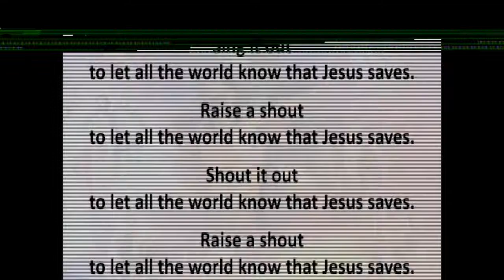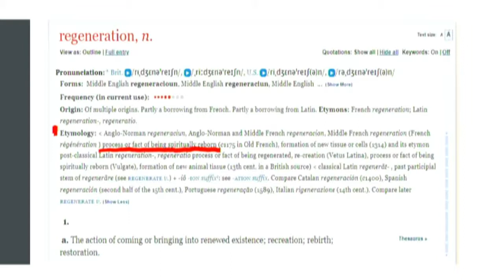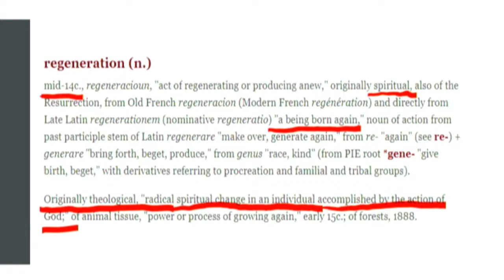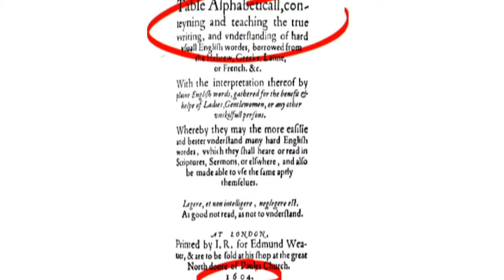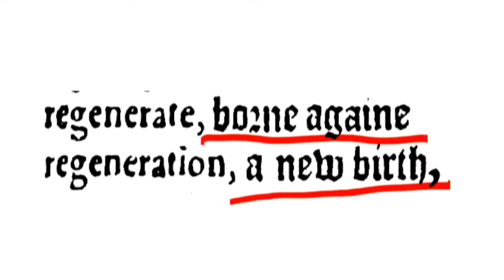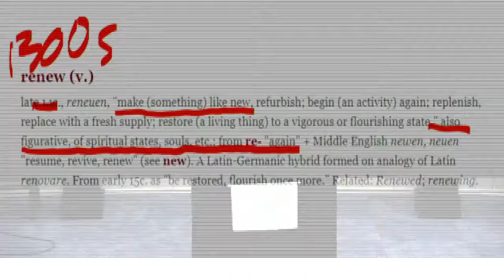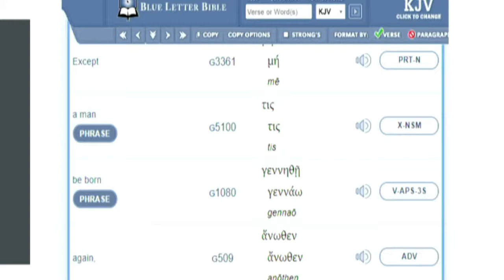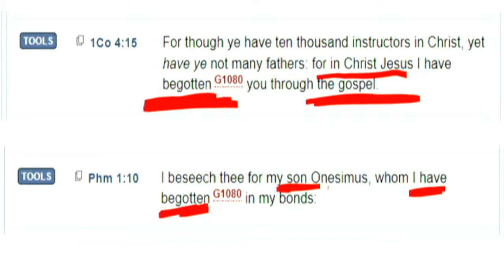Born Again or Regenerated Is There a Difference Part 2